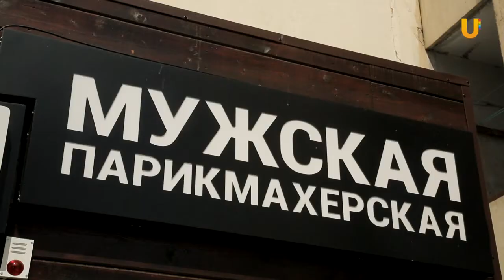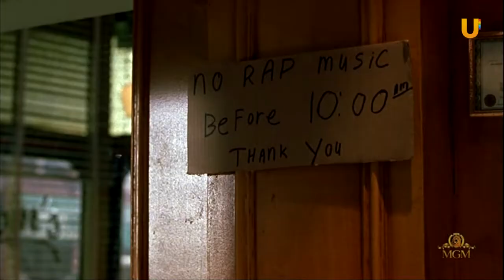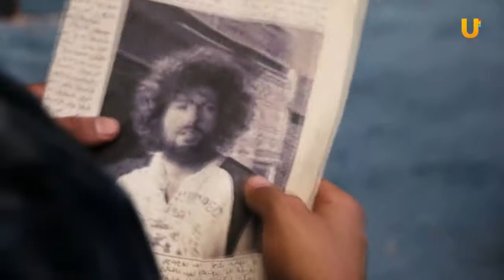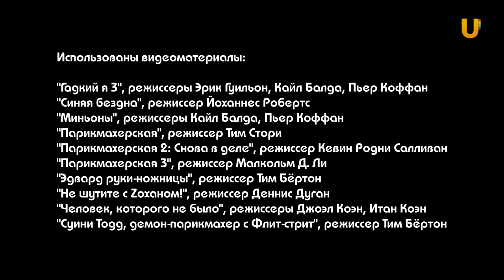Кинофреш #372 (Гадкий я 3, Синяя бездна)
Желтые беспредельщики миньоны и мультфильм "Гадкий я 3" - главные герои нового выпуска программы "Кинофреш"!